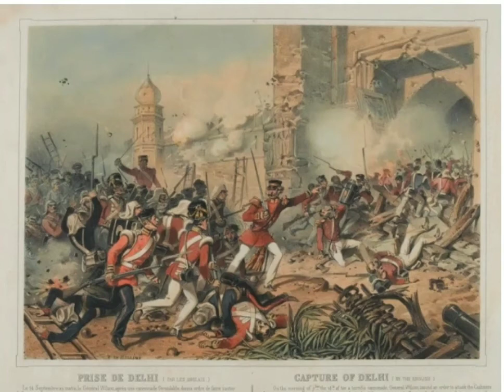Respect to Pandit Ram Prasad Bismil ll hindurajya brahmin ll